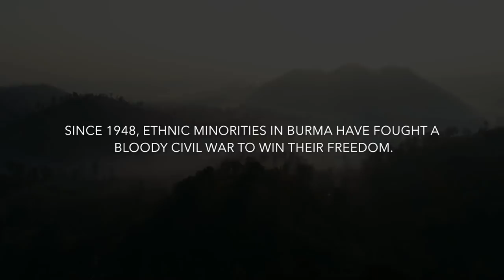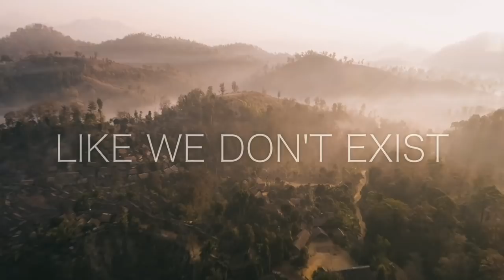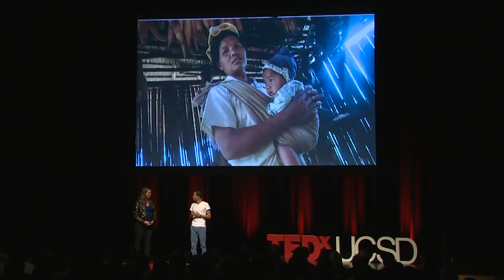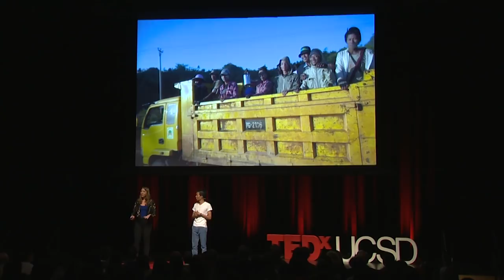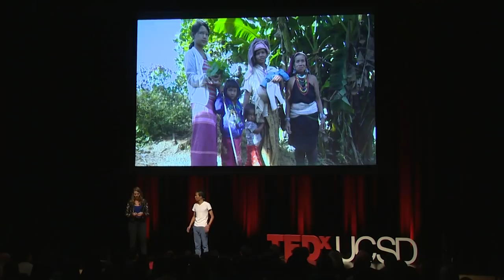Learning from the Karenni Refugees | Like We Don't Exist | TEDxUCSD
The 2018 documentary team of Like We Don't Exist shares their experience with the Karenni refugees and how we can help change the world with curiosity and an open mind. Like We Don't Exist is a 2018 documentary about an ethnic minority from Burma called the Karenni. After seventy years of surviving the world's longest ongoing civil war, diverse voices from within the Karenni community weave together a stirring testimony of statelessness and a message of hope from a people on the brink of cultural extinction.
Co-Directors Ansley Sawyer and Corey Embring, Associate Producer Jenna Spitz, and Production Manager Johnfreeco Komoe have spent two years in production to raise global awareness for the Karenni. Like We Don't Exist has screened at The Women's Film Festival, The Asian American Film Festival, Philadelphia's Monument Lab, and has been screened privately to over 5,000 people in 10 American cities that are now home to resettled Karenni communities. This talk was given at a TEDx event using the TED conference format but independently organized by a local community.